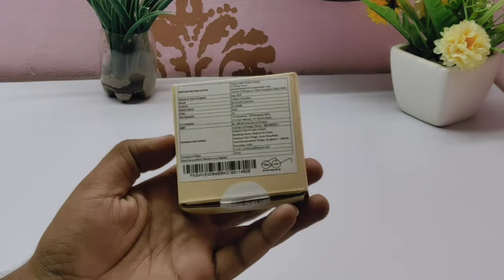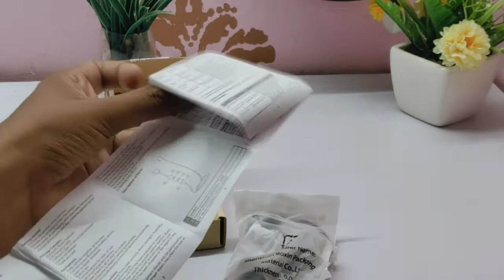BassRockers Bluetooth headset |black wireless in the ear | Unboxing Flipkart smartbuy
Technical Bits